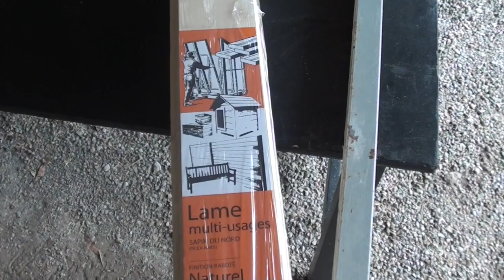Comment faire ces volets en bois double batant 1/2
Mille merci à toutes les personnes qui souhaite soutenir la chaîne!!!

comment réaliser ces volets en bois doubles batant avec des lame en bois.